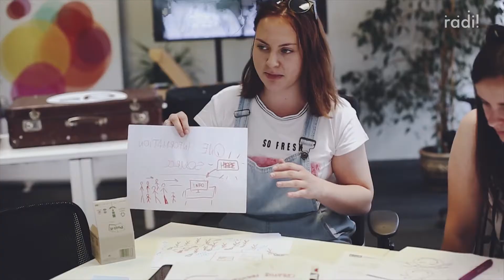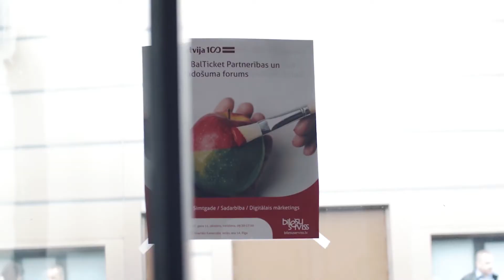Iniciatīva "radi!"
Svinot Iniciatīvas "radi!" desmit gadu jubileju, šogad lūkojamies atpakaļ pagātnē un uz sarunu aicinām mūsu radus un draugus. Skaidrojam kur un kā radās iedvesma idejas autoriem, kas bija sākotnējā vīzija un kā tā ir tikusi kopta un lolota cauri gadiem. Apkopojam sasniegto šajā laikā  un kaļam kopīgus nākotnes plānus, kā arī rodam spēku mūsu kultūras mantojumā un radošumā šī brīža izaicinājumiem pilnajā pasaulē.